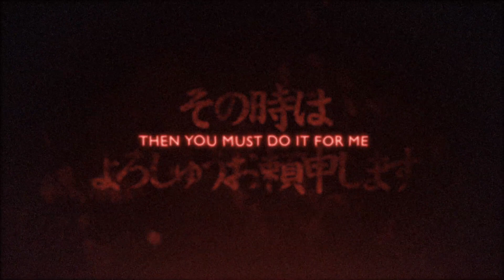Tekken 7 Extended Cut Comic Con Trailer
Bandai Namco Games held a special Fighting Game panel at Comic Con. During the panel, Tekken series Game Director and Chief Producer Katsuhiro Harada shared additional details and insights pertaining to his TEKKEN 7 project and this special trailer was released.